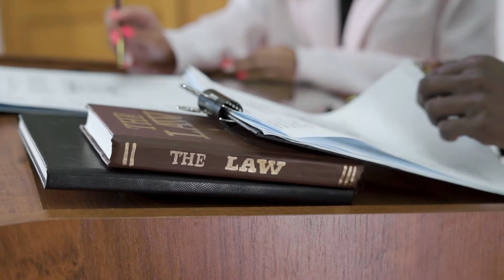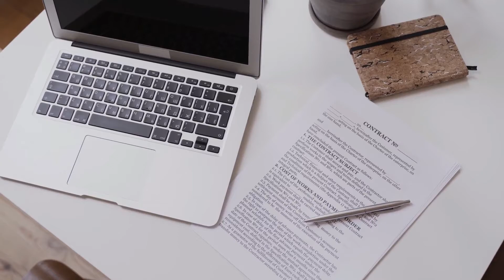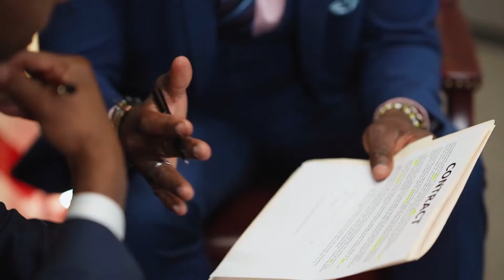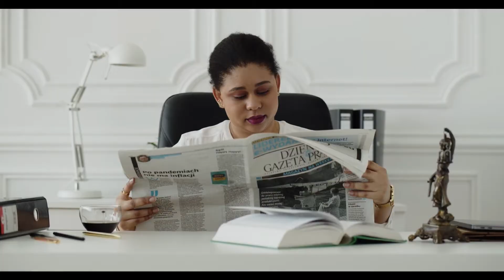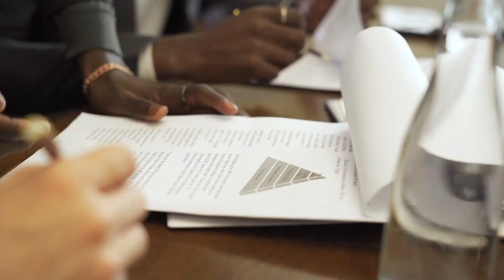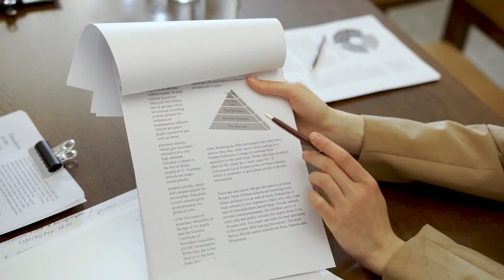Expropiación Forzosa: Procesos y Derechos en Derecho Administrativo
Descubre el mundo del Derecho Administrativo en nuestro nuevo video: 'Expropiación Forzosa: Fases, Procedimientos y Derechos'. En KCHO & ASOCIADOS, te llevamos a través de las etapas cruciales de este proceso legal, desde la declaración de utilidad pública hasta los derechos del expropiado. Si eres estudiante, profesional o simplemente tienes interés en el ámbito legal y financiero, ¡este video es imprescindible para ti! Acompáñanos mientras exploramos cada detalle de este complejo procedimiento y brindamos valiosa orientación en el mundo legal y contable.

0:00 INTRO
0:44 QUÉ ES LA EXPROPIACIÓN FORZOSA.
1:48 FASES DEL PROCESO DE EXPROPIACIÓN
1:51 Fase de iniciación
2:17 Fase de información pública
2:45 Fase de justiprecio
3:20  Fase de ocupación y desalojo
4:01  La declaración de utilidad pública
4:29 El expediente de expropiación
5:11 Los trámites administrativos y judiciales
5:45 Derechos del Expropiado
5:59 Derecho a ser Indemnizado
6:34 Derecho a impugnar el justiprecio
7:15 Derecho a Recurrir la Expropiación